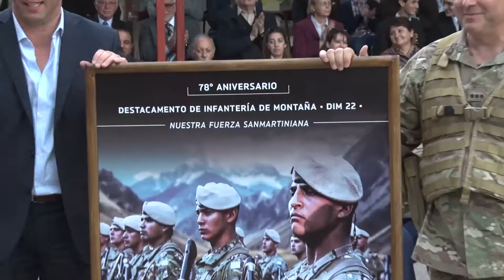El DIM 22 celebró su 78° aniversario